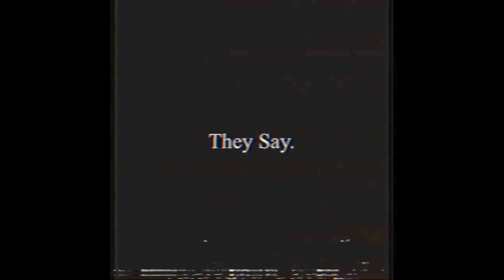(free) Sofaygo + woods - "gas pack" type beat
Free for non profit use only, must put (prod.temper + lucid1k) in the title or it will be REMOVED!